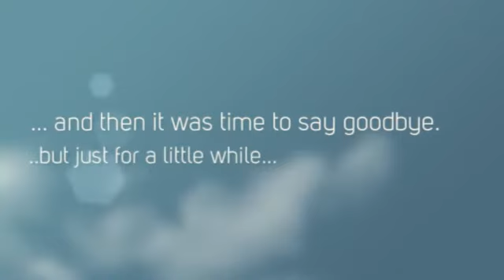Meet-n-Greet 6-21-14 Sadie-Beau 5-17-14pups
Our 5 week puppy meet-n-greet for our Sadie-Beau 5-17-14 litter was fun!